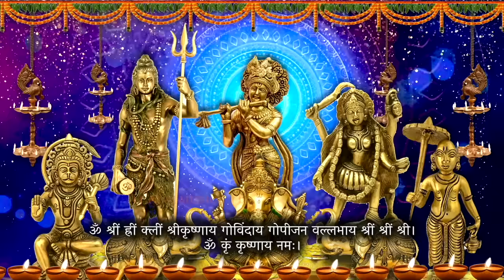पंचदेव मंत्र वंदना I श्रीकृष्ण I काली-दुर्गा-लक्ष्मी I शिव I हनुमान I वामन बटुक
विशेष पंचदेव मंत्र वंदना I श्रीकृष्ण I काली-दुर्गा-लक्ष्मी I शिव I हनुमान I वामन बटुक